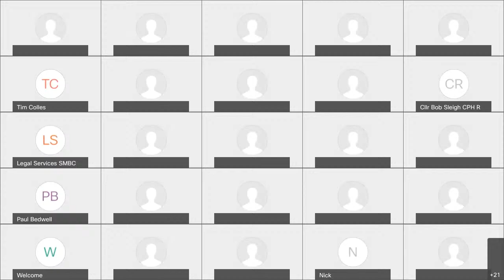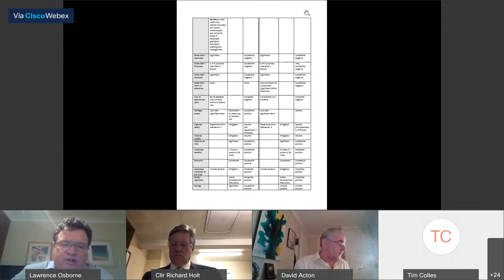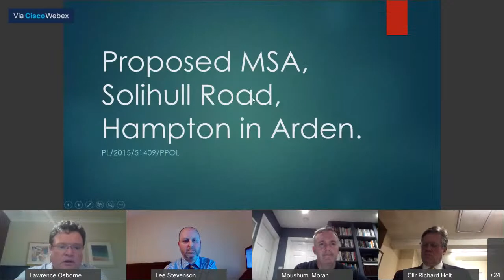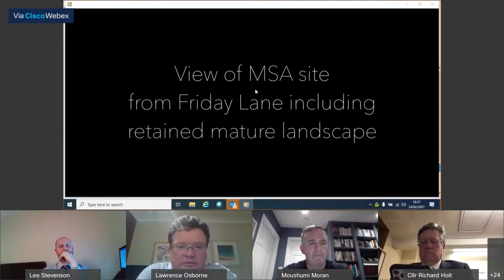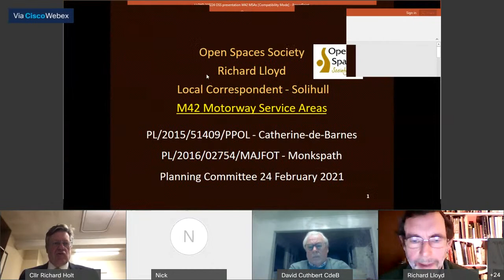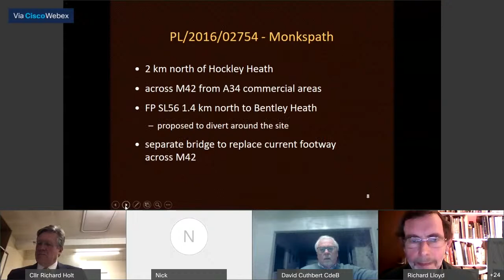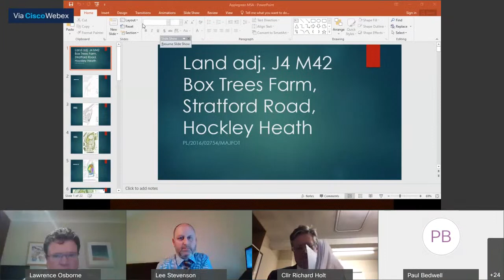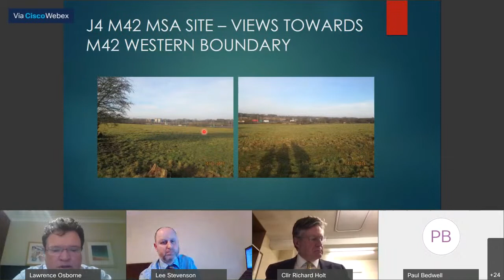Planning Committee 24 Feb 2021